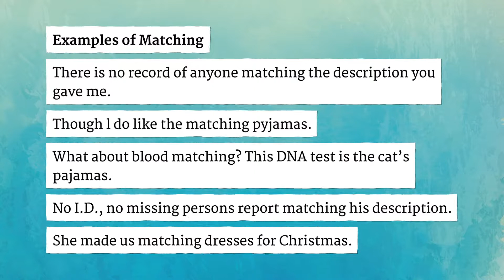MATCHING pronunciation • How to pronounce MATCHING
How to say Matching in British English and American English?